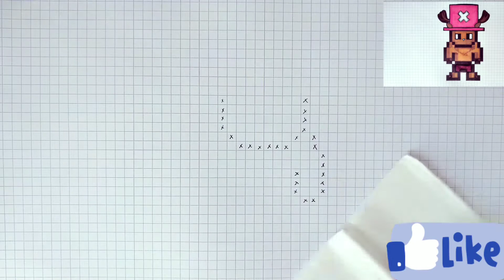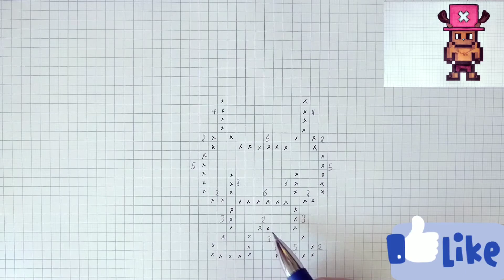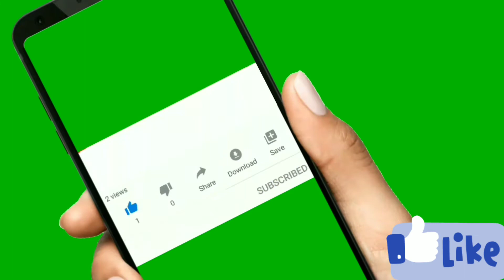{Tutoriel} Comment dessiner Tony.Tony.Chopper en pixels.#7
Dans quelle que vidéo en arrière, je vous est demandé de me dire un thème sur lequel je ferai entre 3 et 10 dessins.
Mais vous avez pas été beaucoup a répondre,mais quelques un d'entre vous ont choisi pixelOnepiece alors aujourd'hui je vais dessiner: apprendre a dessiner Tony.Tony.Chopper le médecin de bort l'équipage de chapeau de paille en pixels.
Alors bonne visionnage.😁